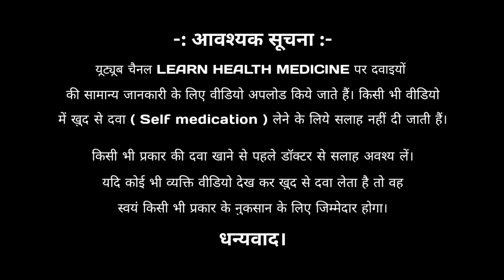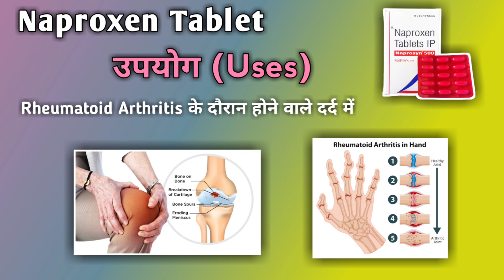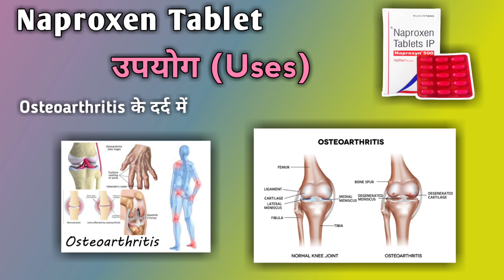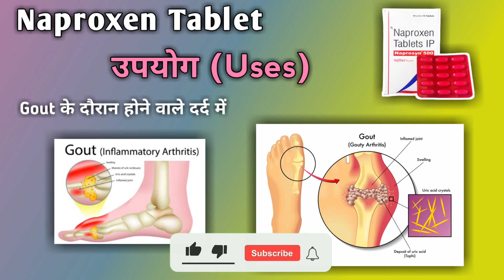Naproxen 500 mg Tablet | Naprosyn 500 Tablet in Hindi | Learn Health Medicine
Naproxen 500 mg Tablet | Naprosyn 500 Tablet in Hindi | Naproxen Tablet | Naprosyn 250 Tablet in Hindi | Naproxen | Naprosyn 500 mg Tablet uses | Naproxen 500 |  Learn Health Medicine | Migraine | Migraine ka ilaj

Hello friends
In this video we discuss about Naproxen
1. Category
2. Brand name
3. Uses in Hindi
4. Side effect
5. How to take
6. When to take
7. Doses
8. Precaution

Watch the complete video and make your concept clear.